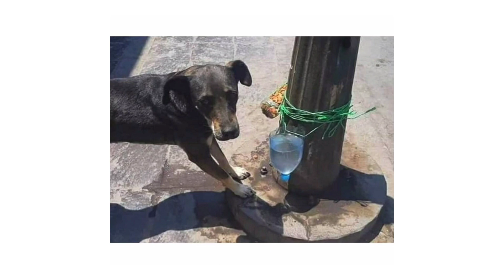How can we help Street Animals ?